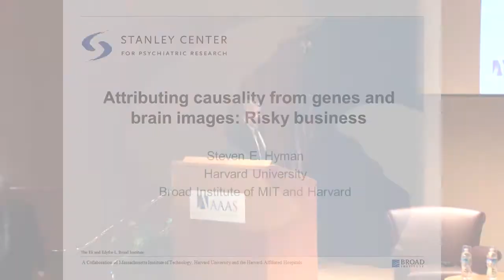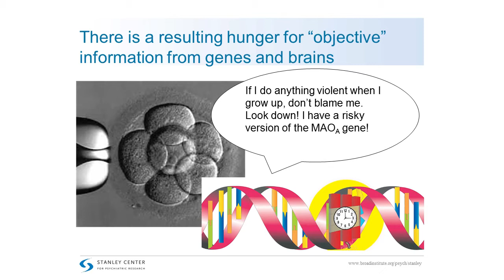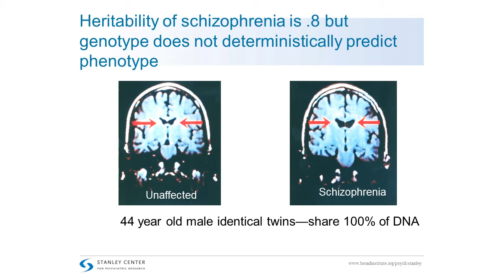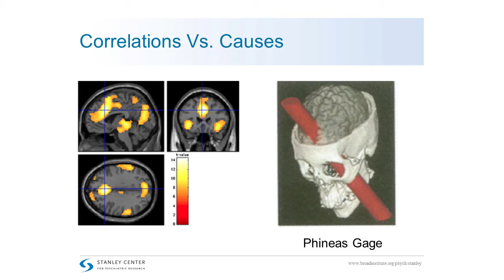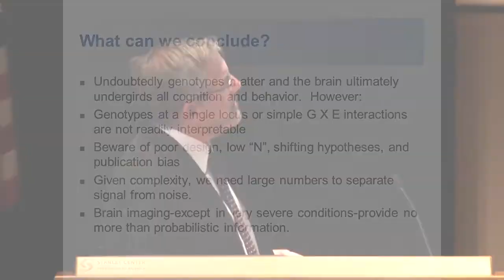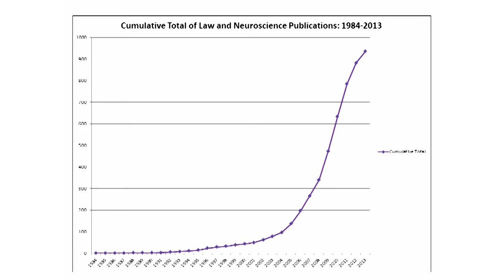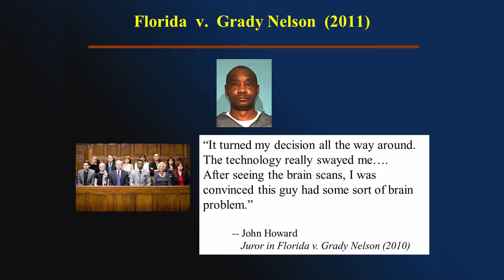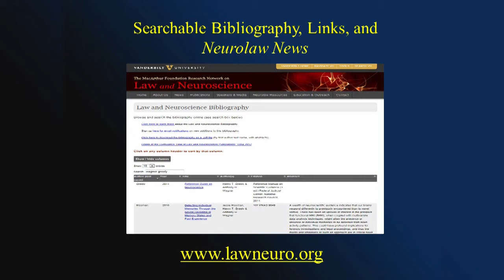Neuroscience and the Law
Advances in brain research have implications for the legal system, where they raise issues for the law, from matters relating to the admissibility of evidence to decisions about criminal culpability. This was the theme of the Neuroscience and Law event held on April 25 in Washington, DC, sponsored by the Dana Foundation, AAAS, The MacArthur Foundation Research Network on Law and Neuroscience and the International Neuroethics Society.